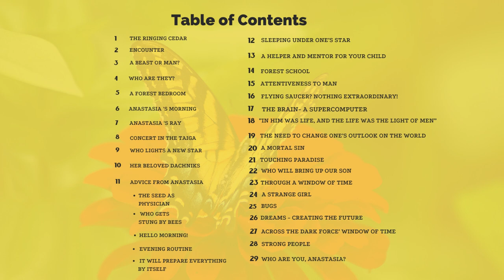Anastasia-Book1 Chapter 9 Who Lights A New Star